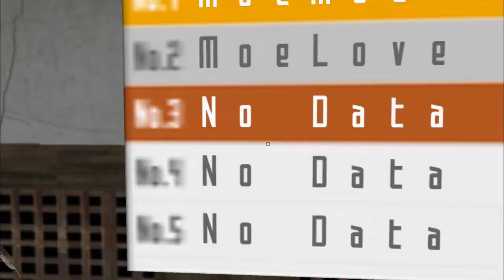「すもうシューティングコースター」ゲームの遊び方 / 華樂京SIM 仮想世界＃セカンドライフ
・仮想世界＃セカンドライフ　Secondlife 　華樂京SIMにある「すもうシューティングコースター」というゲームの遊び方を動画にしました。
この「すもうシューティングコースター」を使ってミニイベント開催を予定しております。
その際には華樂京グループにて告知をおこないますので、興味のある方は
ぜひご入会下さい。
（ゲーム場入口の右側壁に入会用看板があるのでクリックして案内に沿ってご入会下さい。）
※　動画内のBGMには、「勝負太鼓」（ written by Notzan ACT様）を